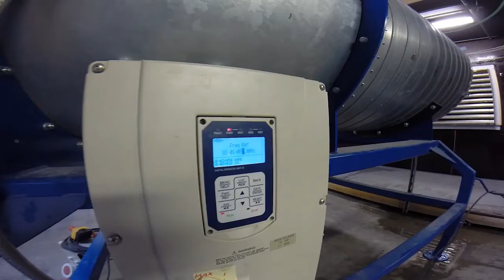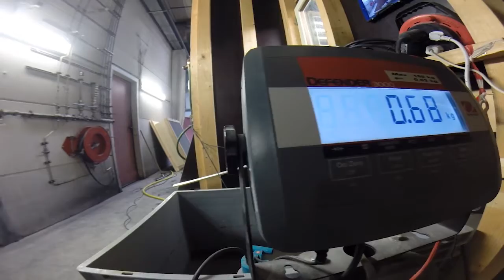Testopstelling waterwerendheid roosters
Peutz beschikt over een testopstelling om de waterwerendheid van roosters te testen op basis van gesimuleerde regen volgens EN 13030:2001 "Ventilatie voor gebouwen - Terminals - Prestatiebeproeving van lamellen onderworpen aan gesimuleerde regen".

Het rooster wordt aan de buitenzijde blootgesteld aan een windbelasting van 13 meter per seconde en een regenhoeveelheid van 75 liter per uur per m2. Met behulp van een (tweede) ventilator wordt de ventilatiehoeveelheid door het rooster ingesteld (tot max ca. 24.000 m3/h). Achter het rooster wordt de hoeveelheid water dat door het rooster is geblazen opgevangen en gemeten. Op basis van de hoeveelheid opgevangen water wordt een klasseindeling toegekend aan het rooster.